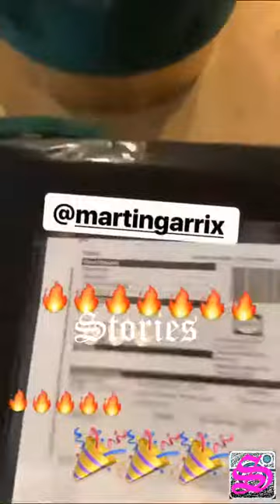2018 03 25 FEDEZ E CHIARA PRIMI GIORNI DA GENITORI 😰